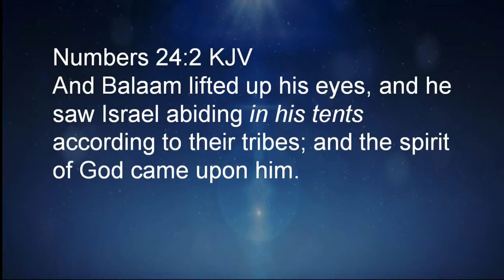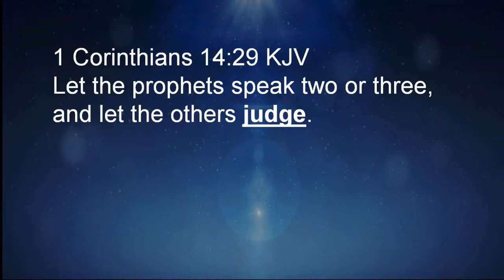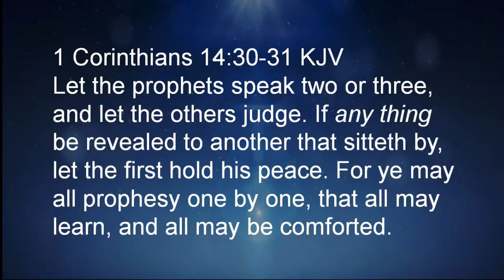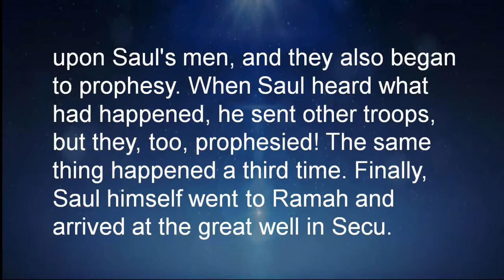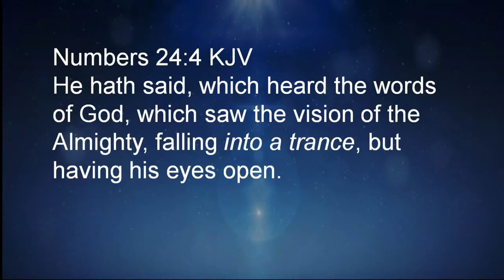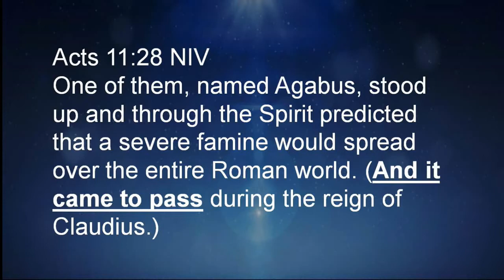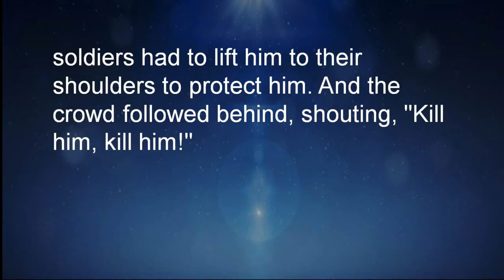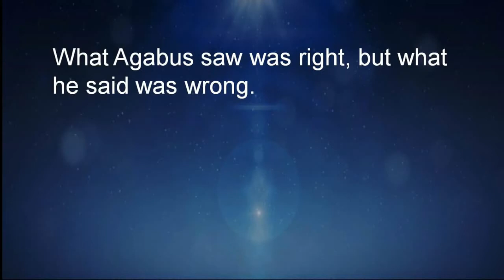The Gift of Prophecy Part 2: The Spiritual Gifts Part 9 | Pastor Allen Nolan Sermon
Step into a world of profound enlightenment as Pastor Allen Nolan unpacks the timeless wisdom behind the spiritual gifts of the Holy Spirit in his full sermon. With a mesmerizing blend of eloquence and insight, Pastor Nolan illuminates the intricacies of these divine gifts, weaving together scripture, personal anecdotes, and profound revelations to guide listeners on a transformative journey. Dive deep into the essence of spiritual empowerment and understanding as Pastor Nolan articulates the significance of these gifts, leaving hearts stirred and souls inspired by the boundless possibilities within the realm of the divine. Join this captivating exploration, where Pastor Nolan's passion and wisdom converge to elucidate the transcendent nature of the Holy Spirit's blessings.
The Spiritual Gifts Part 9: The Gift of Prophecy Part 2 with Pastor Allen Nolan
In this 15-part series, we'll be taking a look at the manifestation gifts found in 1 Corinthians.